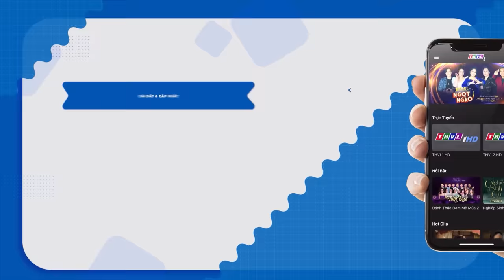CHÀNG PHỤ HỒ KHMER NGHÈO THẠCH SỚT với Giọng Ca Trời Phú đem lại HƯNG PHẤN CHO Ban Giám Khảo